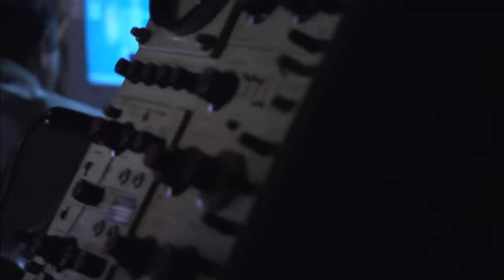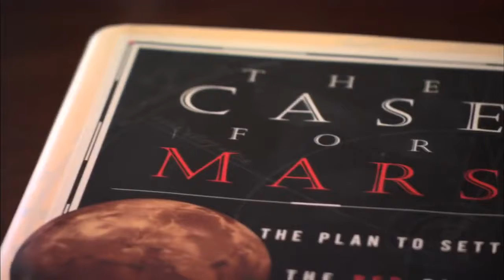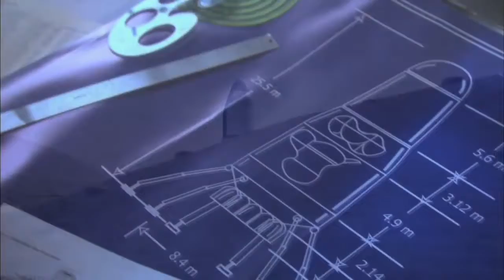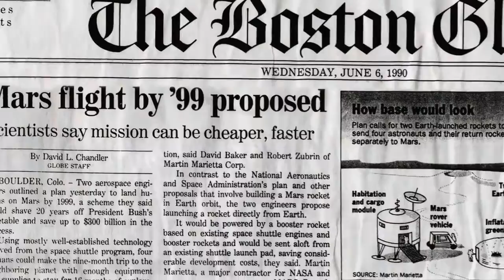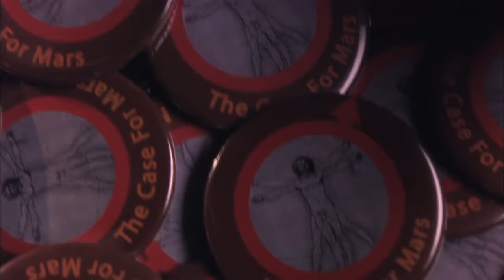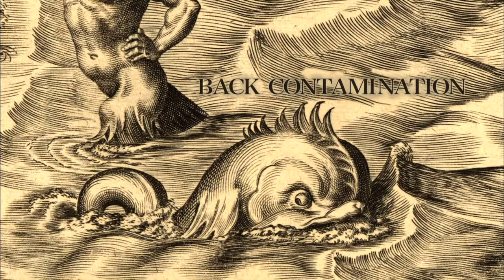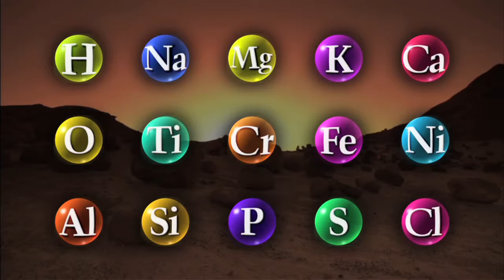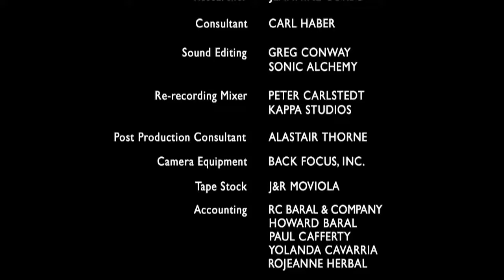life in MARS